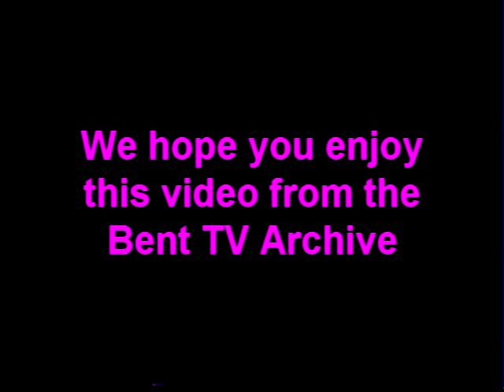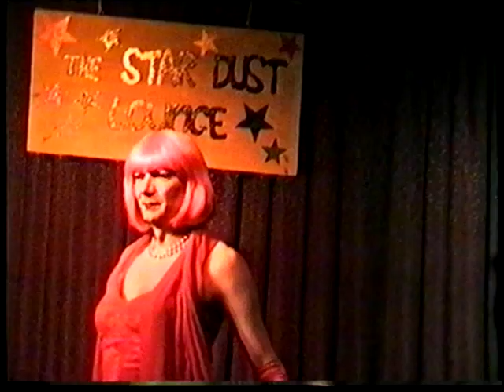Bent TV Archive: Bent TV 5th Birthday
Bent TV 5th Birthday
Excerpt only
Yumi Stynes & loads of drag queens